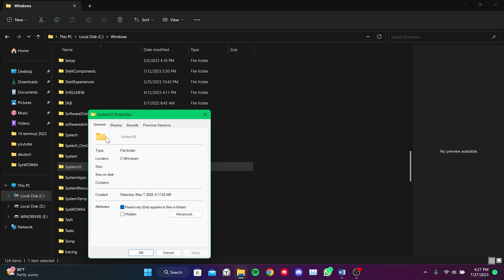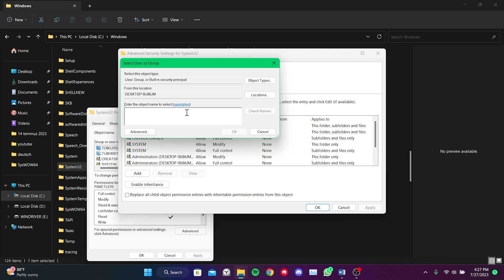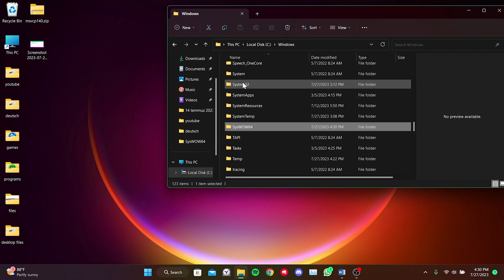DESTINATION FOLDER ACCESS DENIED (Quick & Easy) | Fix You Need Permission to Perform This Action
Here's how to fix destination folder access denied or just folder access denied. This error is searched as windows you need permission to perform this action. And in this video I showed you how you can fix windows you need permission to perform this action error in 4 minutes.

Video Parts:
00:00 Info&Intro
00:17 Become owner of folder
01:51 Grant ourselves necessary permission